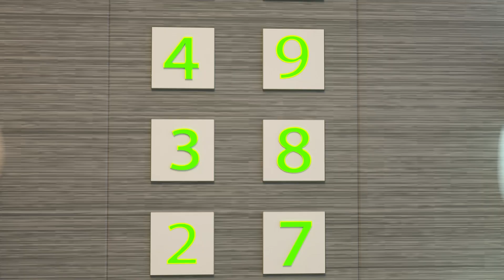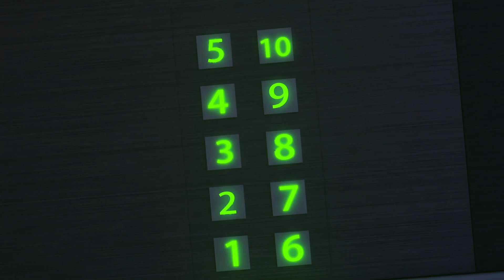The Skeleton got out of the closet | Scary stories for children | New 3D Cartoon | Dolly and Friends